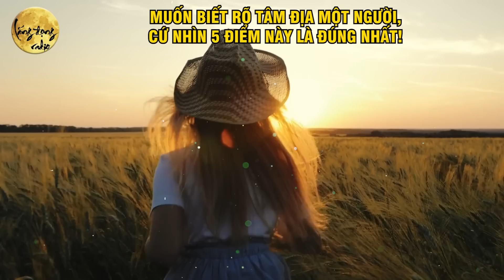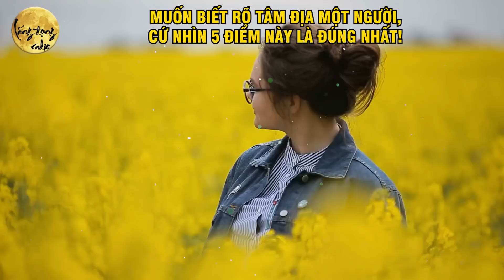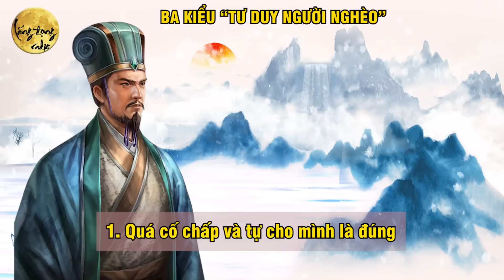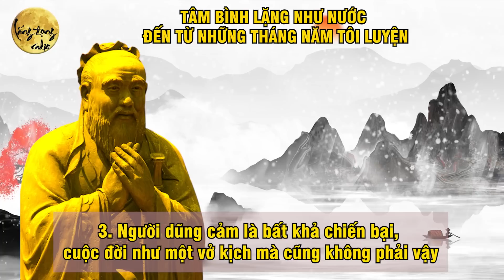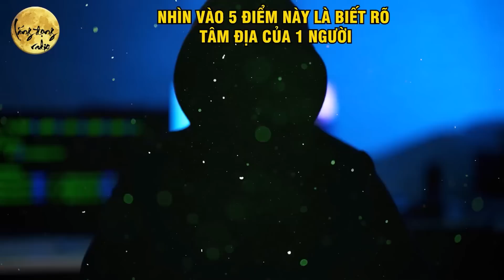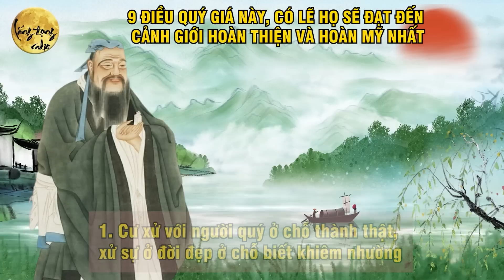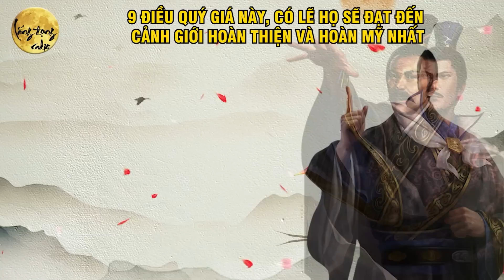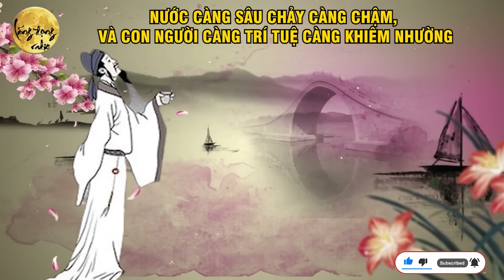Cổ Nhân Dạy Muốn Biết RÕ TÂM ĐỊA MỘT NGƯỜI, CỨ NHÌN 5 ĐIỂM NÀY LÀ ĐÚNG NHẤT| VĐTH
Mô Tả Nội Dung: Cổ Nhân Dạy Muốn Biết RÕ TÂM ĐỊA MỘT NGƯỜI, CỨ NHÌN 5 ĐIỂM NÀY LÀ ĐÚNG NHẤT| VĐTH
"Lắng Đọng Radio" là kênh youtube chuyên về triết lý cuộc sống, nơi mà các tư tưởng triết lý được khai thác sâu sắc và truyền tải qua các bài học cuộc sống, lời dạy của phật và lời dạy cổ nhân. Kênh "Lắng Đọng Radio" giúp bạn đưa ra những quyết định đúng đắn trong cuộc sống, khám phá triết lý tinh hoa và học hỏi những bài học về nhân quả từ các vị tiền bối.

Những chủ đề được tập trung trên kênh "Lắng Đọng Radio" bao gồm triết lý cuộc sống, nhân quả, đạo đức con người, bản lĩnh và tinh thần. Những bài giảng và phân tích được truyền tải qua nhiều video, podcast và các nội dung trên kênh youtube này.

Kênh "Lắng Đọng Radio" muốn truyền đạt đến mọi người thông điệp rằng, chỉ cần lắng đọng tâm hồn, mọi chuyện trong cuộc sống sẽ trở nên rõ ràng và đơn giản hơn. Hãy để kênh "Lắng Đọng Radio" giúp bạn khám phá triết lý cuộc sống, đưa bạn đến với một cuộc sống tràn đầy ý nghĩa và bản sắc riêng của chính mình.